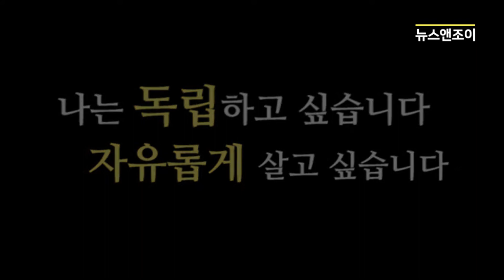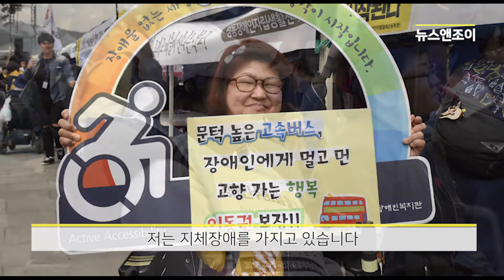420 장애인 차별 철폐 투쟁 결의 대회 "누구도 소외되지 않는 세상을 위하여"